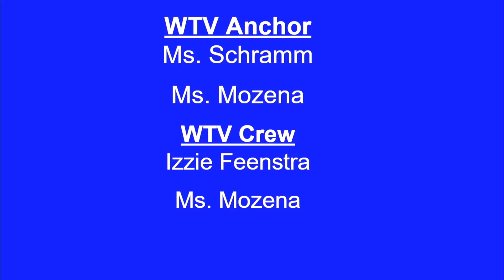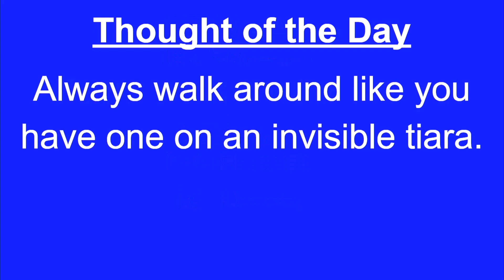WTV May 24, 2023